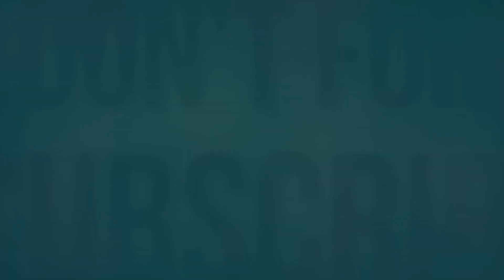Like a Boss Compilation! Amazing People That Are on Another Level #006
Cosmic Material HD is all about Bringing Fun Through Videos Like Tech and Gadgets, Other Fun Compilation Videos, home appliance and other Fun Videos.